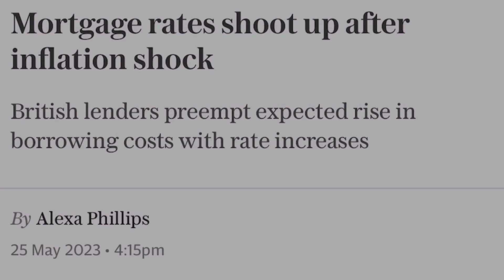Unbelievable Turn of Events: The UK Mortgage Market's Wildest 7 Days!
In this video, we'll take a look at the wildest 7 days in the UK mortgage market, from product withdrawal to rate increases to mortgages being offered in negative equity.

This is an unbelievable turn of events, and it's proof that the UK mortgage market is still volatile. If you're thinking about buying or refinancing a UK mortgage, then you need to be aware of what's happened in the past 7 days!